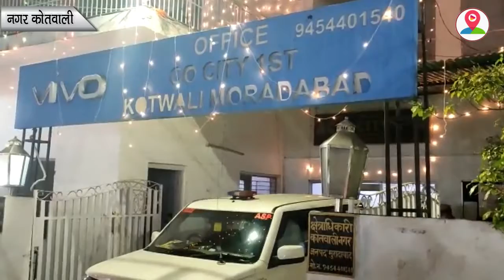बच्चियों को उठाने के मामले को लेकर मुकदमा दर्ज, भाजपा महिला मोर्चा ने कड़ी कार्रवाई की कही बात...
मुरादाबाद रेलवे स्टेशन से भाजपा महिला मोर्चा से जुड़ी सदस्यों द्वारा एक कार को रोककर उसमें से कुछ बच्चियों को उतारकर पुलिस को सूचना दी थी और कार चालक व बच्चियों को पुलिस को सौंप दिया था, जिसके बाद पुलिस द्वारा कार्यवाही करते हुए कार चालक पर मुकदमा दर्ज करते हुए न्यायालय में पेश कर दिया था लेकिन भाजपा महिला मोर्चा से जुड़ी पदाधिकारी द्वारा पुलिस द्वारा की गई कार्यवाही पर संतुष्ट ना होकर दोषी पर कड़ी कार्यवाही की मांग की है..वहीं थाने में पहुंचकर पत्र सौंपा है, जिसका संज्ञान लेते हुए एएसपी द्वारा जांच के आदेश देते हुए महिला मोर्चा से जुड़ी सदस्य का बयान दर्ज कराने के आदेश दिए हैं और दूसरी पर कार्यवाही का आश्वासन दिलाया है। अब देखना यह होगा कि पुलिस इस मामले को लेकर क्या कार्रवाई करती है।